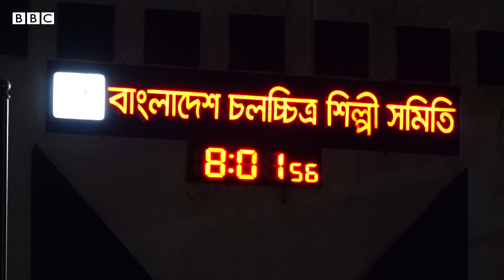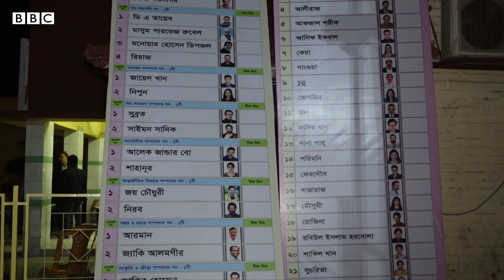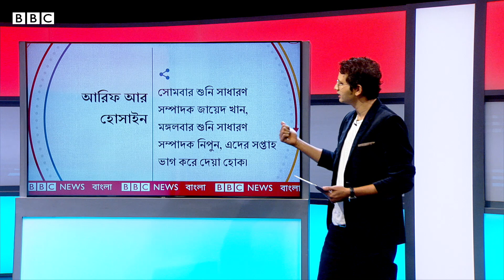জায়েদ খান বনাম নিপুন- চলচ্চিত্র সমিতির নির্বাচন নিয়ে এতো আলোচনা কেন? || Bangladesh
এই নিপুন তো এই জায়েদ খান - বাংলাদেশ চলচ্চিত্র শিল্পী সমিতির নির্বাচন ঘিরে এটিই চলমান। কিন্তু কেন বাংলাদেশে শ পাচেক সদস্যের একটি সংগঠনের নির্বাচন ঘিরে এত এত আলোচনা? গণমাধ্যম, সামাজিক মাধ্যম থেকে চায়ের আড্ডা সবখানেই কি করে আলোচনার কেন্দ্রে উঠে আসলো এই নির্বাচন, চলুন একটু জেনে আসি।